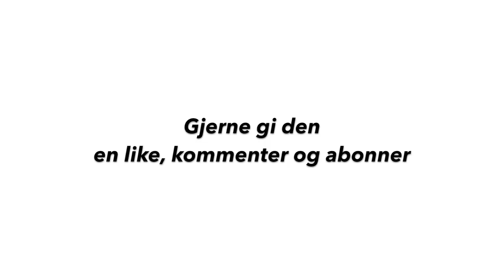Vlogg // Sammendrag fra Sør-Afrika // Siri Lehland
Tusen takk for at du så på denne videoen, håper du likte den.